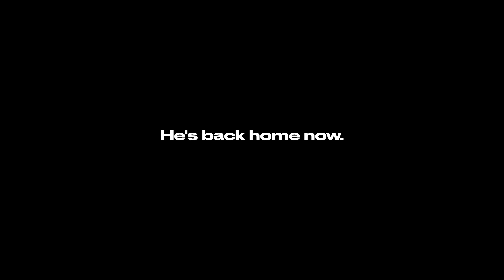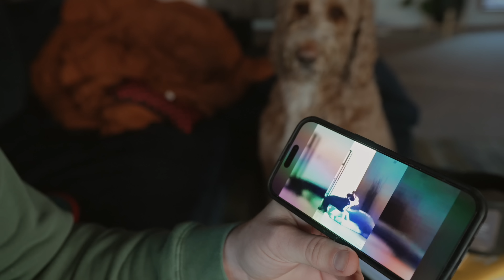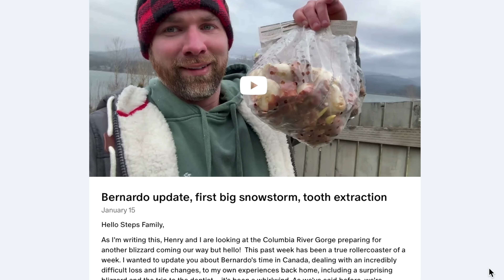Home Alone in a Snowstorm: 9 days of isolation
Ever wondered what it's like to be trapped alone during a major snowstorm? Well, here is my 9-day journey of unexpected challenges in the Columbia River Gorge. From power outages to dwindling supplies, watch as I go through this intense winter isolation with only my dog Henry for company.

Following our 'steps': how did we get here?